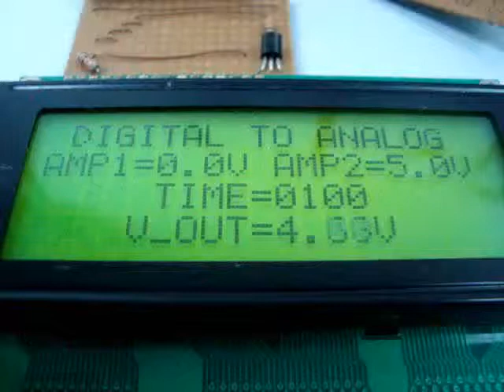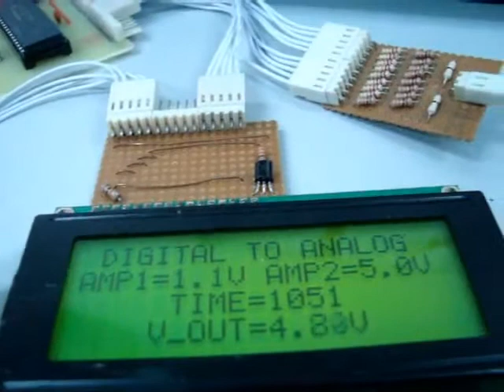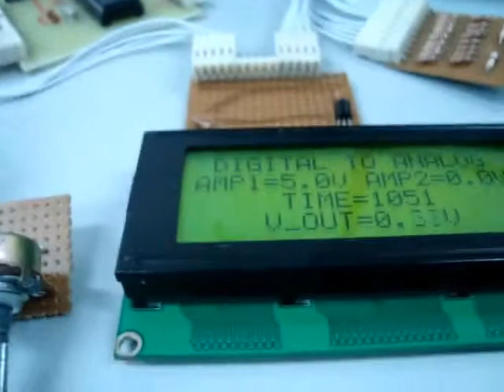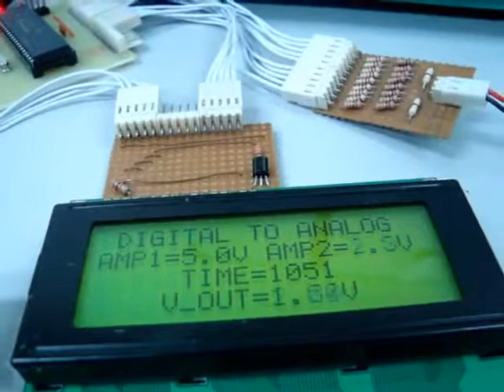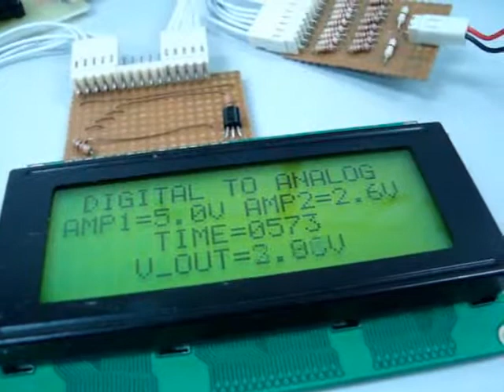PIC Digital to Analog